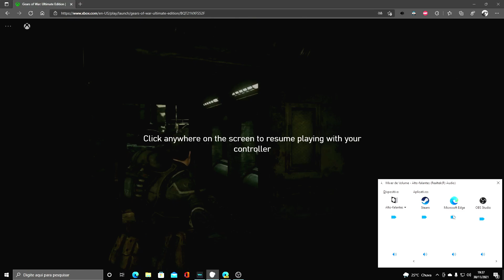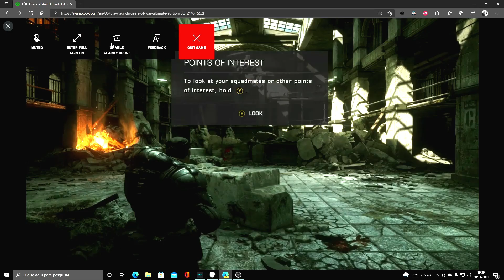Testando o Xbox Clarity Boost, recurso que melhora a qualidade dos jogos na XCLOUD!!!!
✅ Seja um membro do canal (A partir de R$2,99/Mês)